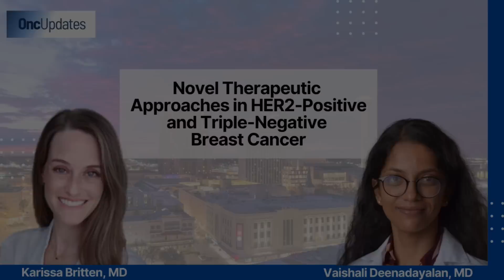Novel Therapeutic Approaches in HER2-Positive and Triple-Negative Breast Cancer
In this expert interview, Dr. Karissa Britten, a breast oncologist from Cedars-Sinai in Los Angeles, sits down with Vaishali, a second-year hematology oncology fellow from Roswell Park in New York, live from the San Antonio Breast Cancer Symposium (SABCS).

They dive into the most compelling and practice-changing studies presented at the conference, including:

Latest updates and patient-related outcomes from the Destiny-Breast trials for HER2+ metastatic breast cancer.

Key insights on sequencing strategies for HER2+ patients, comparing trials like HER2CLIMB-05 and the role of T-DXd + Pertuzumab in the first-line setting.

Discussion on selecting the ideal patient for each regimen, considering factors like visceral disease and PIK3CA mutations.

Promising data from the ASCEND-0TRI trial, exploring sacituzumab govitecan for frontline treatment in certain triple-negative breast cancer (TNBC) patients.

The exciting movement of Antibody-Drug Conjugates (ADCs) into adjuvant therapy to improve early breast cancer outcomes.

A must-watch for oncologists, fellows, and anyone interested in the cutting-edge advancements shaping the future of breast cancer treatment.